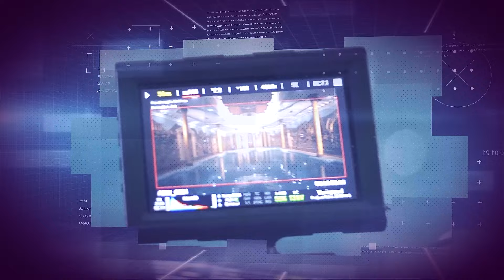Conversa de Bastidores com Fabrício Correia entrevistando Anderson Farias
Conversamos com o prefeito de São José dos Campos
e candidato a reeleição, Anderson Farias.